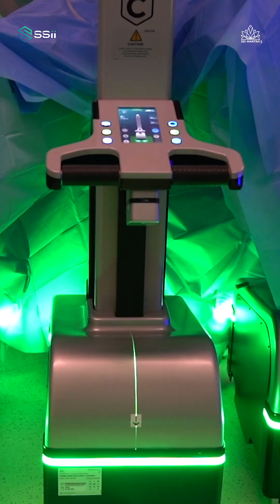🚀 India’s Longest-Distance Robotic Telesurgery | SSI Mantra Connects Gurugram & Chennai 🇮🇳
History was made in Indian healthcare! 🇮🇳
SS Innovations International, Inc. successfully completed India’s longest-distance telesurgery — a robotic anterior resection spanning 2,264 km between Gurugram and Chennai, performed using the SSI Mantra Surgical Robotic System.

Led by Dr. Venkatesh Munikrishnan at Apollo Proton Cancer Centre, this pioneering feat marks the first telesurgery for resectable colorectal cancer and the first within the Apollo Hospitals network.

With imperceptible latency, flawless precision, and unified teamwork, this achievement heralds a new era of connected surgical excellence.

SS Innovations continues to push the boundaries of robotic surgery, making world-class care accessible and scalable across India. 🌍🤖